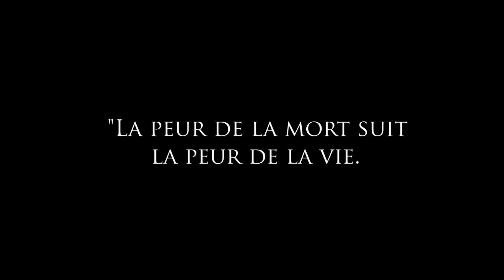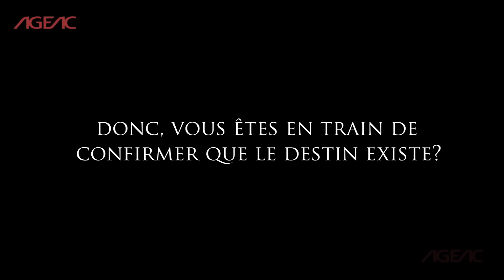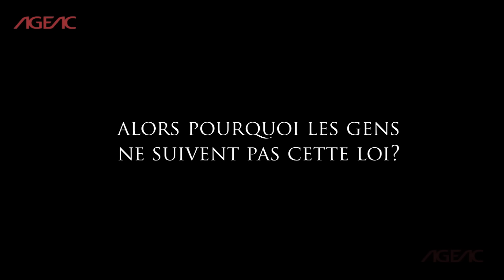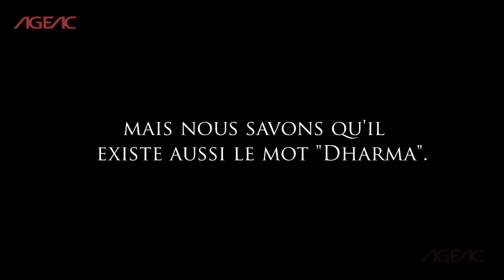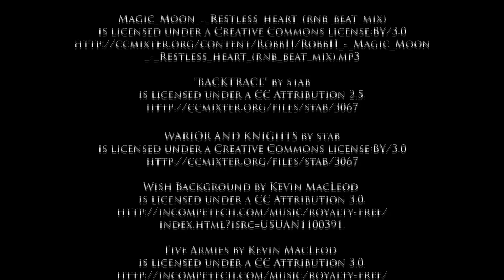La Grande Loi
Cette présentation fait partie de l’enseignement millénaire connue en tant que « Gnose », dévoilée au XXe siècle par l’Avatar du Verseau, le V.M. Samael Aun Weor. Pour plus d’information, visite nos webs et

Dans la cours précédente 'les Phénomènes après la mort', nous avons compris le mystère de la mort. Nous avons appris qu'il est un phénomène universel qui touche tout le monde et nous pouvons être mieux préparés pour cela.
Dans ce cours, nous abordons ces questions:

Qui régit les processus de la vie et de la mort? Même si tout le monde passe par l'expérience de la naissance et de la mort, il ya des différences entre la façon dont les gens vivent et comment ils meurent. Comment ces différences surgissent-elles ?
pourquoi certaines personnes sont heureuses tandis que d'autres souffrent beaucoup?
Comment pouvons-nous devenir chanceux comme d'autres?
Pourquoi, parfois la vie semble être injuste pour nous?
Y at-il un destin? Pourquoi mon destin est'il ainsi? Puis-je le changer? Comment?

Depuis toujours, beaucoup de personnes se sont posées ces questions, et dans ce cours, nous y trouverons les réponses.

Dans ce cours nous enseigne :

1. Il ya une logique supérieure qui explique les raisons de ces différentes conditions humaine dans le monde.
2. Cette logique a été donné dans de nombreuses cultures au paravant,sauf qu'elle a été appelée de différentes façons.
3. Nous appelons cette logique, une loi - la Grande Loi qui régit tout
4. Nous allons comprendre cette logique de - la Grande Loi en détail, avec de nombreux exemples
5. Nous apprenons que tout est régi par cette loi
6. Nous comprenons la nécessité de cette grande loi
7. Nous voyons que si nous comprenons cette loi,et que si nous vivons en accord avec elle, nous pouvons avoir une vie heureuse.
8. Nous apprenons à appliquer cette loi dans notre vie quotidienne
9. Nous identifions les obstacles auxquels nous serons confrontés
10. Nous apprenons les moyens pour surmonter ces obstacles
11. Nous apprenons comment cette loi est administrée
12. Nous apprenons aussi qu'un facteur spécial va nous aider à appliquer cette loi